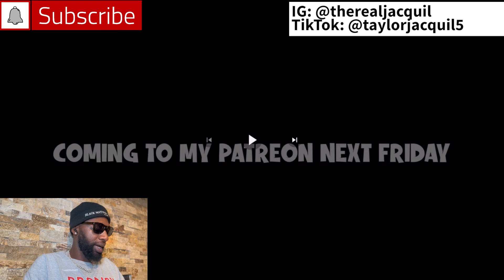FORMER PRO HOOPER REACTS TO @SSJ9K1 STAR BALL Z!!!!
Let me know yall think of video in the COMMENTS ‼️